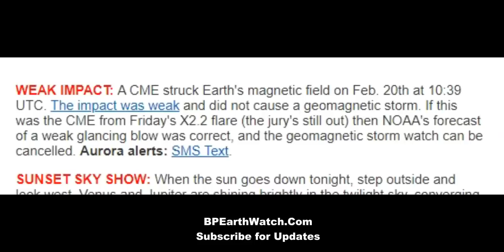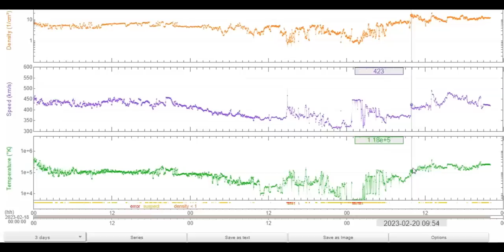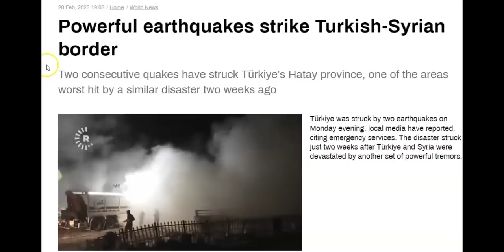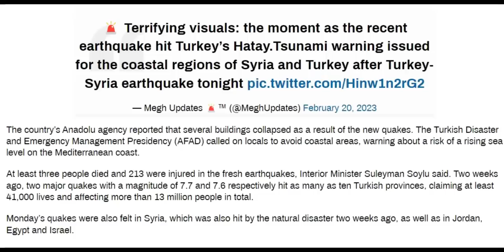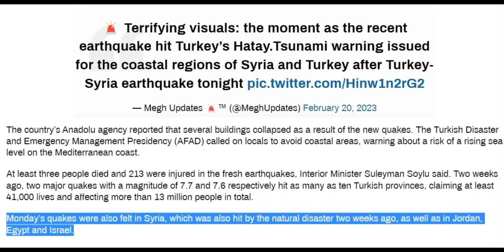Solar CME Strikes Earth/Buildings Crumble in Turkey/Syria.